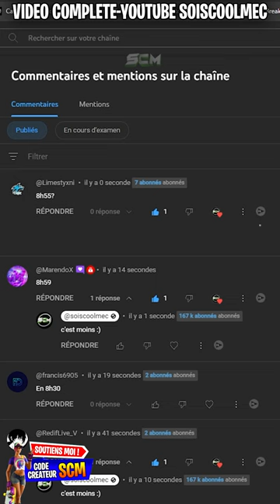Vous êtes Trop Fort !! 💪😎🔥 Je vous OFFRE DEUX Pack de SKIN sur Fortnite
▬▬▬▬▬▬▬ • BIENVENUE 😍 • ▬▬▬▬▬▬▬

▬▬▬▬▬▬▬ • PARTENAIRES 💪 • ▬▬▬▬▬▬▬

👉StealthGamer:
"SOISCOOLMEC"
"STRIKESOISCOOL"

TikTok "SoisCoolMecYTB"
👻Snapchat "soiscoolmec"

.▬▬▬▬▬▬▬ • TOP DON 💰 • ▬▬▬▬▬▬▬